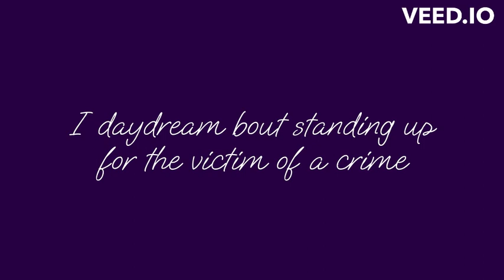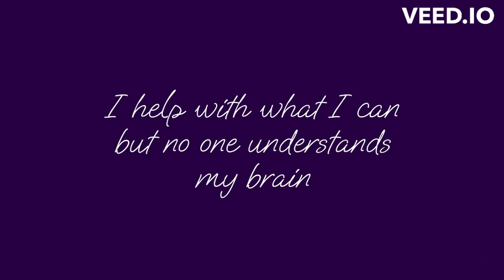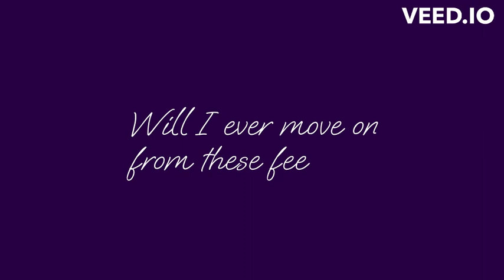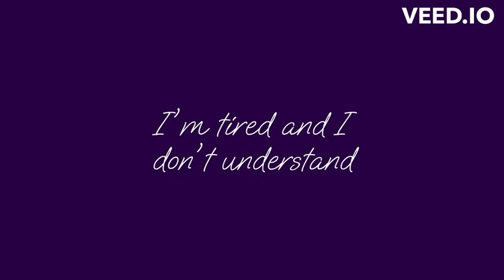Mentally Ill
Autistic burnout really hits hard...